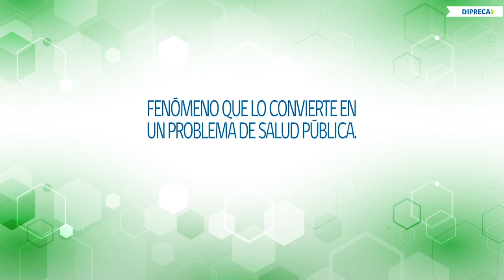Cáncer de piel